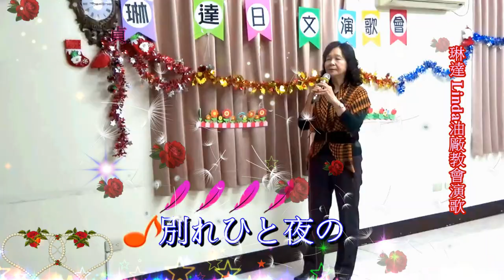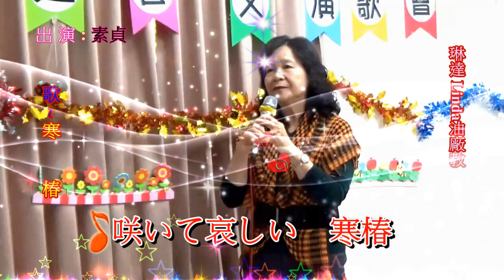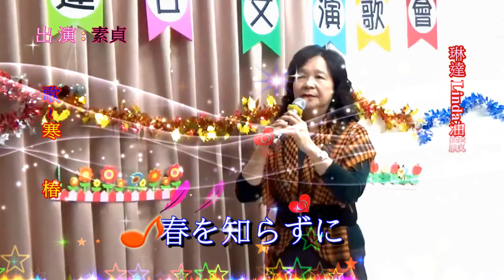琳達 Linda 油廠教會日本演歌 & 素貞 ~ * 寒 椿 *